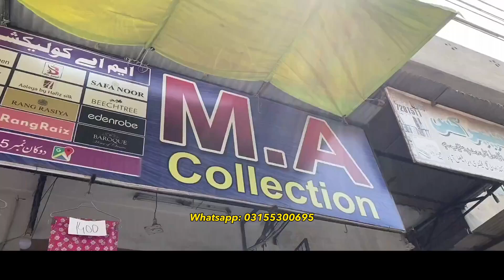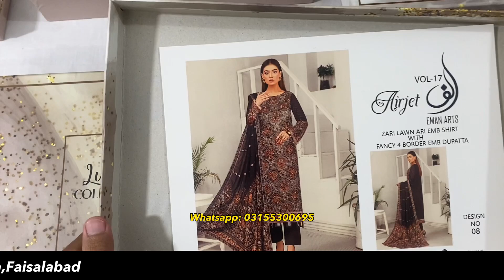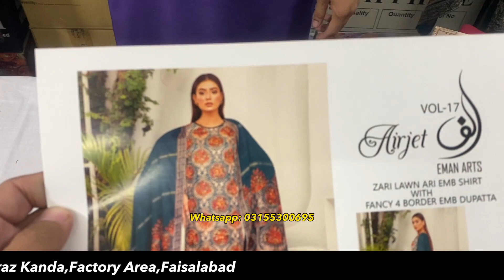Alif | Vol:17 | Zari Lawn, Ari Embroidered Shirt With Fancy 4 Border Embroidered Duppata And Trouser